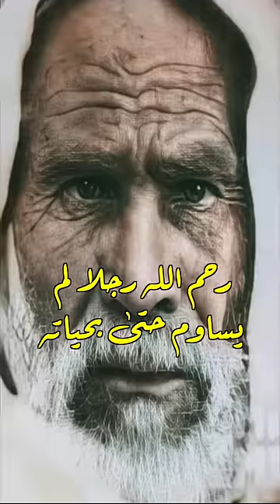لن أطلب حياتي لأخون وطني عمر المختار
Edited by: Elhamdi

This channel is created to promote magnificent a variety of social, touristic motivational, and as well, technical content.
This CHANNEL CLAIMS NO RIGHTS OR OWNERSHIP over the contents posted, If you wish for a video to be removed, please let us know so we can remove it from our feed immediately.